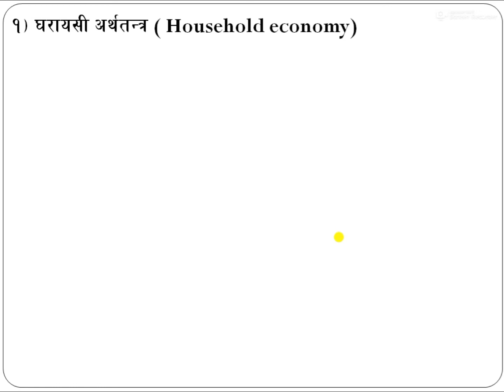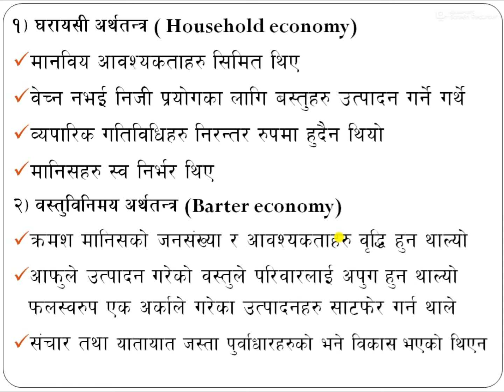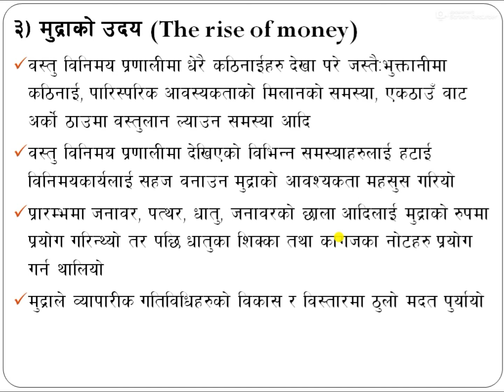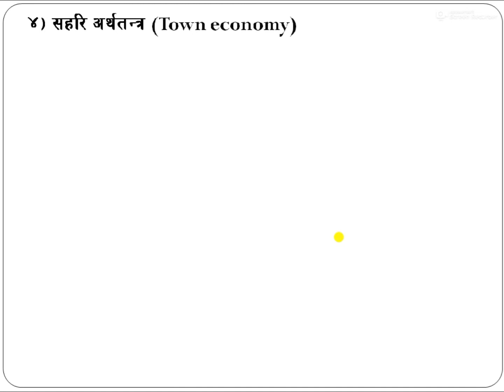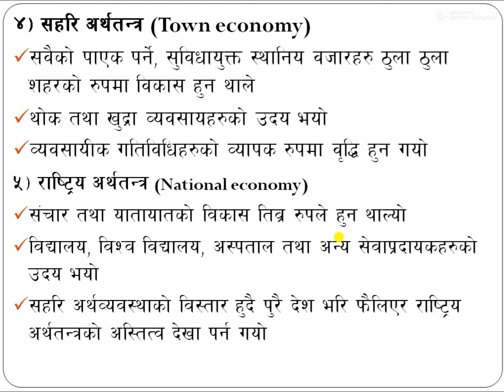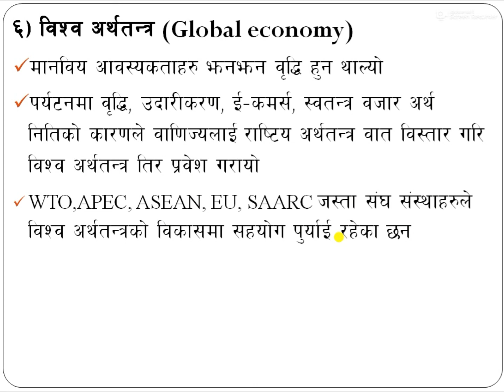Evolution of Commerce (Evolution of Business part - 2) - in Nepali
In this video, how commerce developed form beginning period to present modern age are mentioned. Different stages of evolution of commerce are mentioned in the video class. From household economy to global economy are mention shortly in the video .

Viewer can answer the following answer after watching the video :
1. Explain the evolution of commerce and commerce.
2. Explain the evolution of business.
3. Mention the different stage of evolution of commerce in brief.